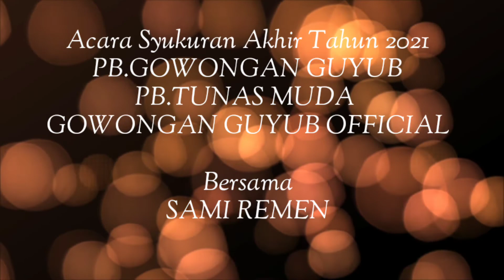Pemenang Home Turnamen & Acara Syukuran Akhir Tahun 2021 Gowongan Guyub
Main Badminton Bareng

Silaturahmi Dengan Motto
Menang Kalah Tetap Bersilaturahmi Guyub Bersama

Mohon maaf ;untuk upload video tanpa edit dikarenakan akan terjadi delay pada audionya, apabila ada kata-kata di dalam tayangan yang kurang berkenan kami mohon maaf, Hal tersebut hanya sebuah candaan penonton atau pendukung kepada team agar lebih fokus dan meningkatkan ritme pertandingan jadi jangan dimasukan dihati.

agar kami bisa melanjutkan kreativitas dan memberikan hal yang terbaik dilingkungan kami.

Terima Kasih kepada pihak lingkungan sekitar yang mensponsori dan mendukung segala hal kegiatan kami. Saran dan masukan akan kami terima agar selalu melaksanakan kegiatan lebih baik lagi.

SALAM GUYUB RUKUN SEDULURAN SAK LAWASE

bulutangkis indonesia,
bulutangkis bulutangkis,
bulutangkis beregu,
bulutangkis badminton,
bulu tangkis,
bulu tangkis indonesia,
bulutangkis dunia,
bulutangkis final,
bulutangkis full match,
bulutangkis final indonesia,
bulutangkis hari ini,
bulutangkis hari ini live,
bulutangkis indonesia master 2020,
bulutangkis indonesia 2021,
bulutangkis indonesia menang,
bulutangkis kampung,
bulutangkis live,
bulutangkis liga,
bulutangkis nyangkut,
bulutangkis nangis,
bulu tangkis nasional,
bulutangkis no 1 dunia,
bulutangkis putra,
bulutangkis pemula,
bulutangkis seru,
bulutangkis sekarang,
bulutangkis skill dewa,
bulutangkis smash keras,
bulutangkis terbaru,
bulutangkis terbaru 2021,
bulutangkis unggulan,
bulutangkis yang terbaru,
bulutangkis yang baru,
bulutangkis yang menang,
bulutangkis yang sekarang,
bulutangkis yang kemarin,
bulutangkis jaman dulu,
juara 1 bulutangkis dunia,
juara 1 bulutangkis,
bulutangkis 2021,
bulutangkis 2020,
bulutangkis 2021 hari ini,
game bulutangkis 3d